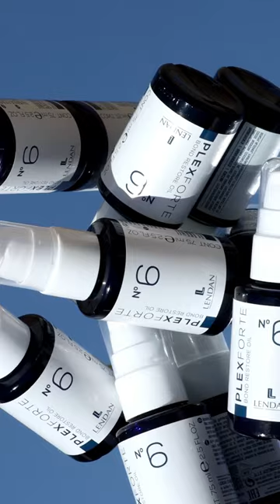Formación en directo novedad PlexForte | Lendan Cosmetics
NOVEDAD💥 Nº6 Bond Restore Oil. Aceite altamente concentrado que REPARA y PROTEGE el cabello incrementando el brillo, la suavidad y la luminosidad.